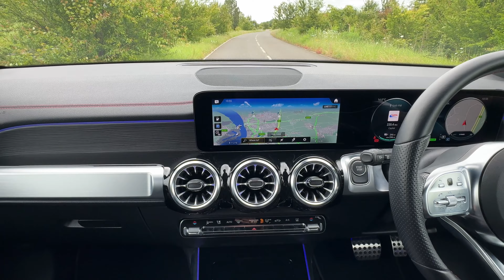Mercedes Benz EQB 300 AMG Line Auto 7 Seater RE22 NGO